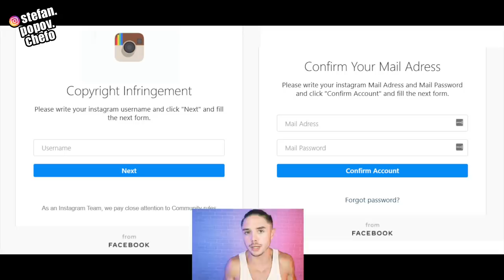ТОП 8 НАЙ-ОПАСНИ НЕЩА В НЕТА!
Теглете играта "Digital Scouts" oт AppStore и GooglePlay и играйте на 21-ви и 22-ри август! Moже да спечелите 115 награди, включително Iphone 12. Мисля, че си струва!